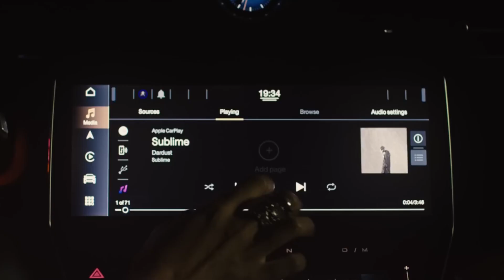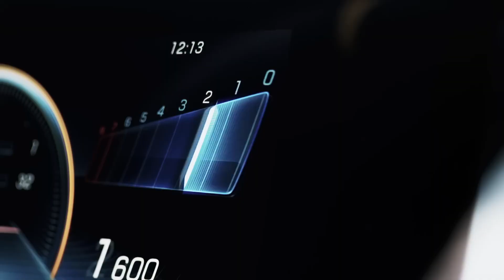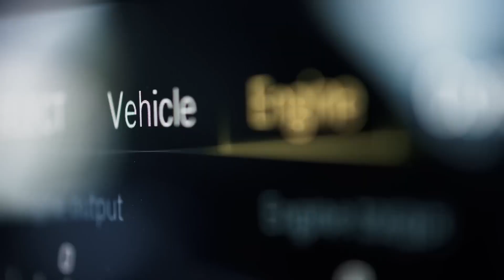Top 10 Most Powerful 4 Cylinder Cars 2023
Today, we have an exciting topic in store for you. Get ready to discover the top 10 most powerful 4-cylinder cars of 2023. From sleek sports cars to compact yet mighty machines, these vehicles are pushing the boundaries of performance and engineering. So, buckle up and let's dive into the world of automotive excellence."

That is all for today. I hope you enjoyed the video.

1. The videos have no negative impact on the original works.
4. We use only the audio component and tiny pieces of video footage, only if it's necessary.